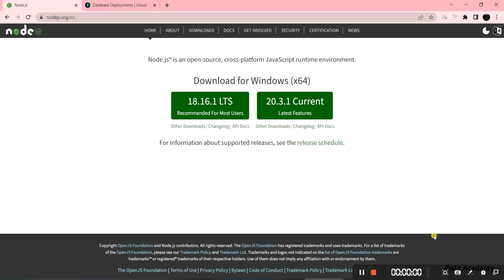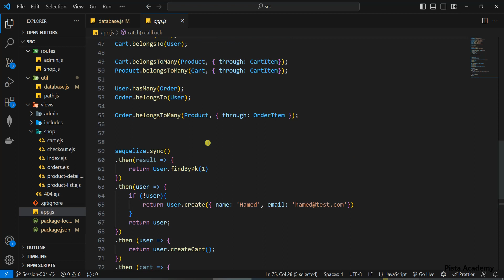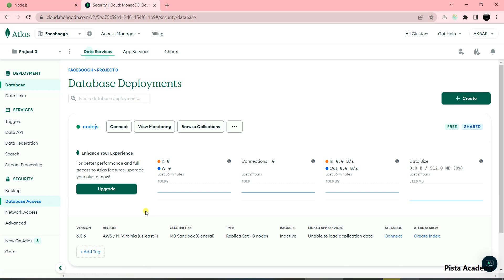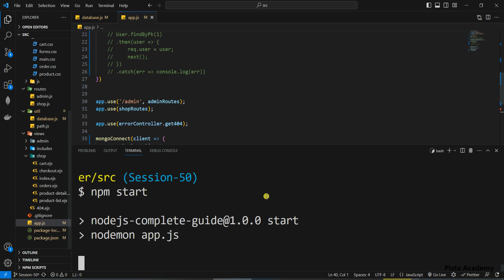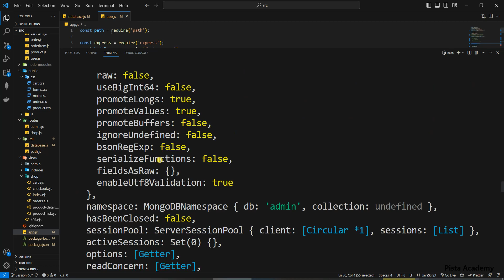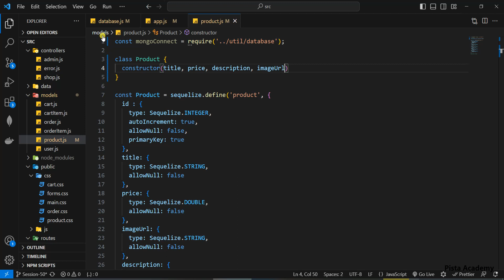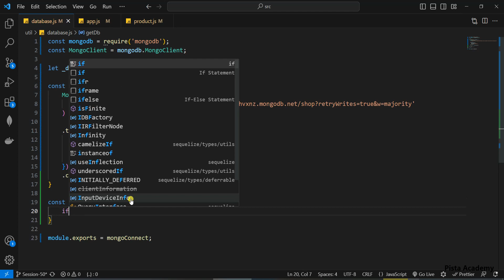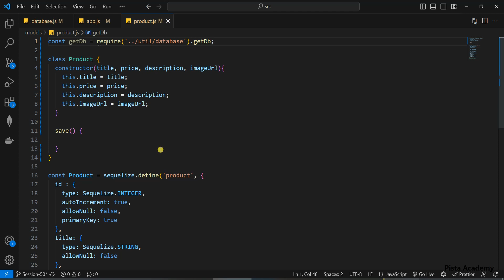آموزش Node.js - جلسه پنجاه و دو